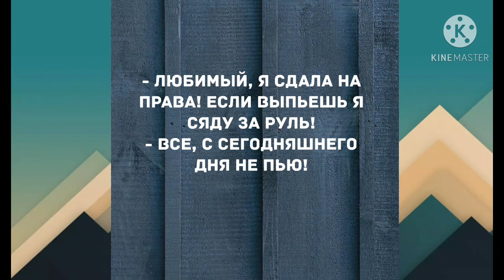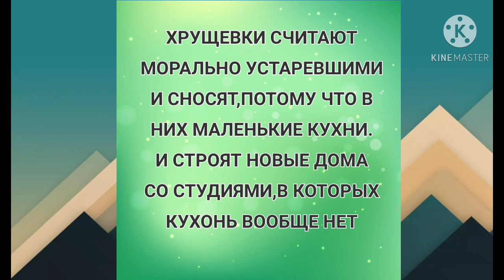- Любимый, я сдала на права! Прикольные анекдоты дня!